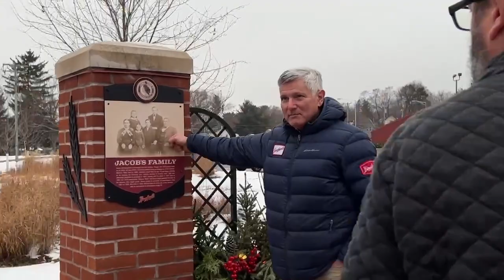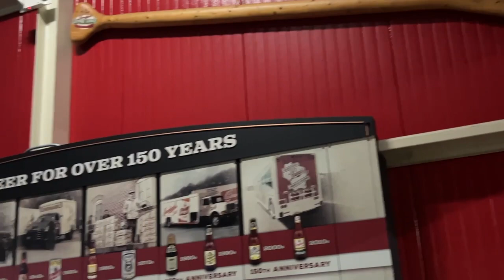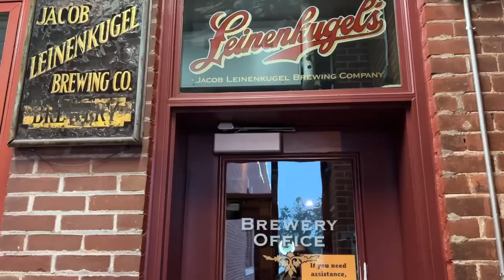Dick Leinenkugel gives his last brewery tour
On Saturday, Dick Leinenkugel, president of Jacob Leinenkugel Brewing Company in Chippewa Falls, gave his last brewery tour. Dick will retire in a couple of weeks leaving the six-generation family business in the hands of his nephew Tony Bugher.